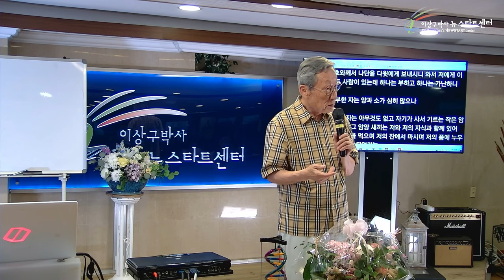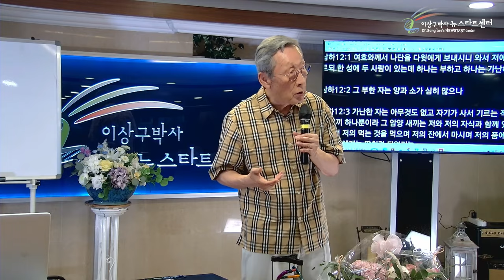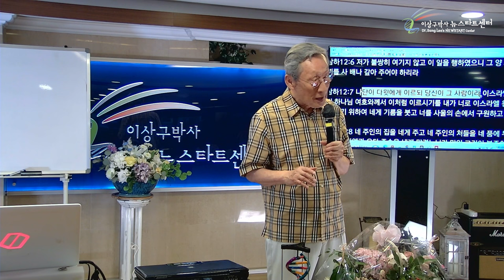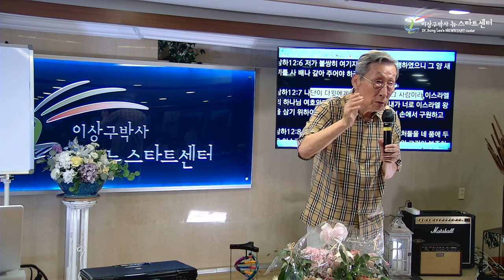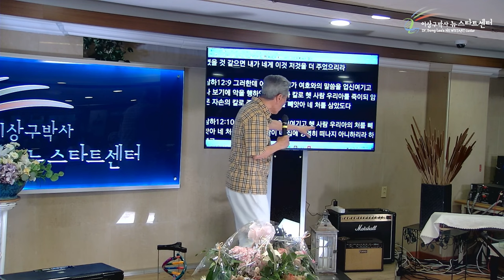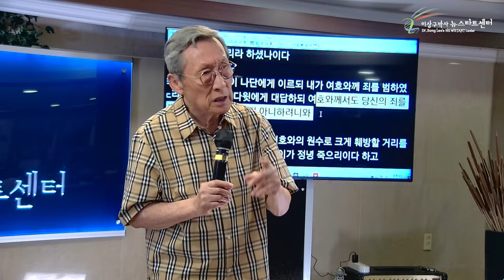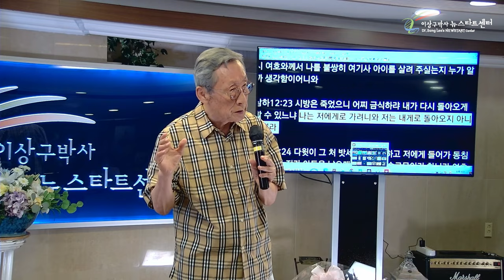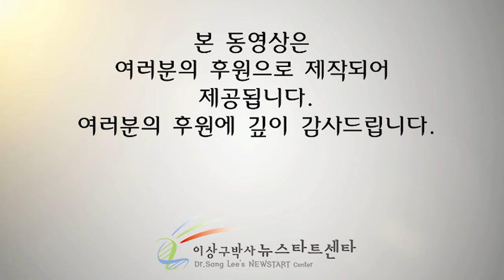[뉴스타트 성경강의] 참믿음은 삶속에서 반드시 나타난다.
⏱️ 타임라인⏱️

00:00:00 다윗도 죄인이였다.

00:19:04 삼하12:1